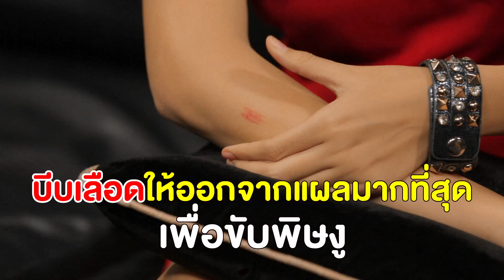"ดูดพิษงูด้วยปาก มีแต่ในละครเท่านั้น!" รายการ สามัญประจำบ้าน ep.55